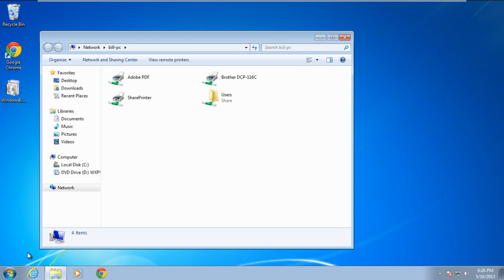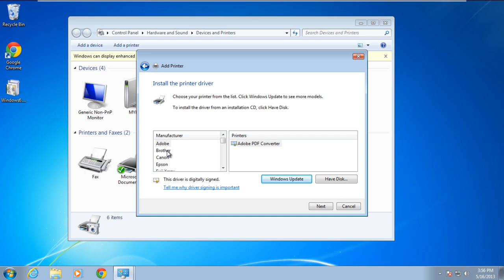How to Fix Operation Failed Error 0x00000002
The BSOD error 0x00000002 occurs when you try to connect to a shared printer over a network. Follow this tutorial to learn how to remove this error.

In this tutorial, we will teach you how to fix blue screen of death stop operation failed error 0x00000002.
The error 0x00000002 occurs when you try to connect a shared printer over a network. The printer will exist but you will be unable to connect and will receive this error.

Step 1 -- Enter the network location

First of all, open the start menu and in the search bar, enter the network location before you hit the enter key.

Step 2 -- Select the connect option

When the network window will open up, right click on the printer and select the connect option.

Step 3 -- Error 0x00000002

A pop-up window of Add printer will appear and it will inform you that "Windows cannot connect to the printer". Click on the see details and you will see "Operation failed with error 0x00000002".

Step 4 -- Open Devices and Printers

Let us try to resolve this error and properly add the shared printer. Go back to the start menu and then click on Devices and Printers.

Step 5 -- Add a printer

In the Devices and Printers window, click on the Add a Printer button at the top.

Step 6 -- Create a new port

As a result, a new window will appear on your screen. Over there, you will see two options; use an existing port or create a new port. For the purpose of this tutorial, we will choose the Create a new port option. Click on the Next button to continue.

Step 7 -- Provide port name

You will then be prompted to provide the Port name. Enter the network location followed by the shared printer name and then click on the Ok button.

Step 8 -- Select the printer's manufacturer

In the next window, select the printer's manufacturer and its model. Once you are done, click on the Next button.

Step 9 -- Type Printer Name

In the next screen, you will be asked to type in the Printer's name. Once you are done, continue further.

Step 10 -- Successfully added the printer

You will be notified that you've successfully added your printer. Click on the Finish button in order to exit. In this manner, you have successfully added your network printer without incurring the blue screen of death stop error 0x00000002.